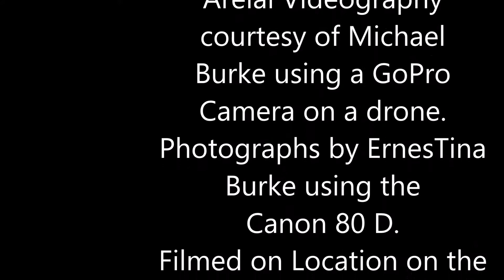An Aerial View of Topock Gorge with Photographs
Thank you for choosing to watch this video. In this video, you will follow our boat through the most picturesque part of the Topock Gorge on the Colorado River. I have included pictures taken along the way. Enjoy